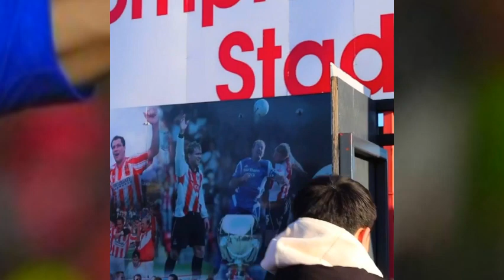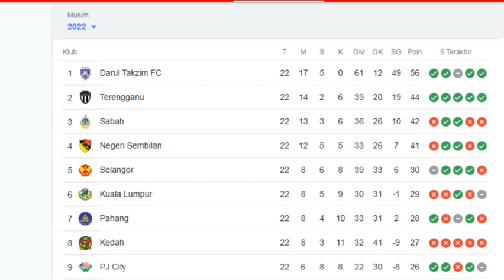GAWAT!! SADDIL DI CLAIM MALAYSIA-STY HAMPIR KE THAILAND-ELKAN BAGOT BANJIR PUJIAN-TC TIMNAS 2 TEMPAT